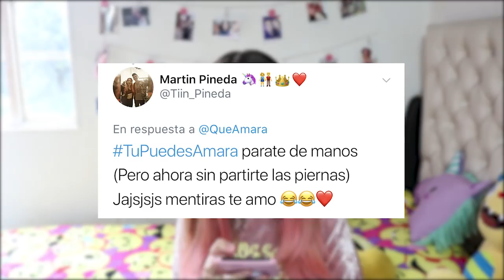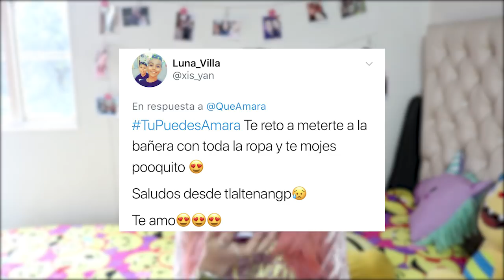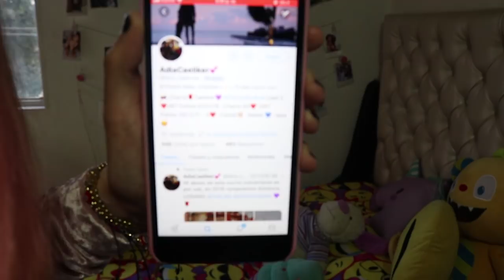CUMPLIENDO SUS RETOS EXTREMOS - Amara Que Linda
Espero les haya gustado muchisisisimo este video gaticornios y no olviden seguirme en: